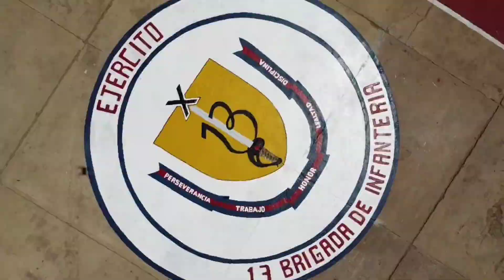Visita Institucional a la 13 Brigada de Infanteria Motorizada.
📅04JUN || El G/D. Henry David Rodríguez Martínez, Comandante de la ZODI Nro. 11 "Zulia", efectuó Visita Institucional al personal Acantonado en la 13 Brigada de Infantería Motorizada "G/J. Rafael Urdaneta Faria", acompañado de los Comandantes de las Unidades Tácticas acantonadas en esta gran unidad de combate, dónde paso revista de las instalaciones, y superviso el nivel de apresto Operacional de la unidad y a su vez exhorto al personal a continuar con el trabajo eficiente en defensa de la patria y a continuar la Lucha Contra los Terroristas Armados Narcotraficantes Colombianos, garantizando al Pueblo Venezolano una Patria Libre, Soberana e Independiente.

¡Nada nos detiene!